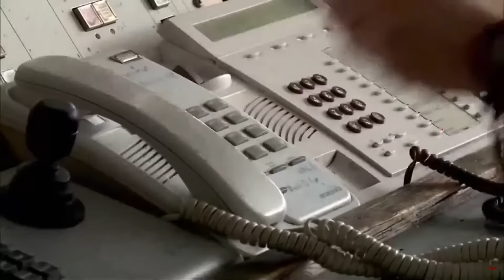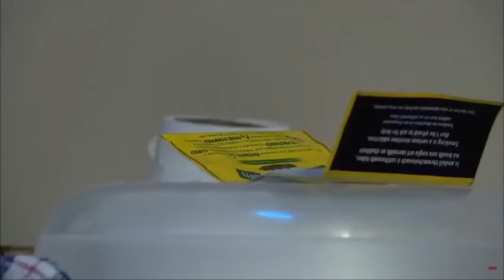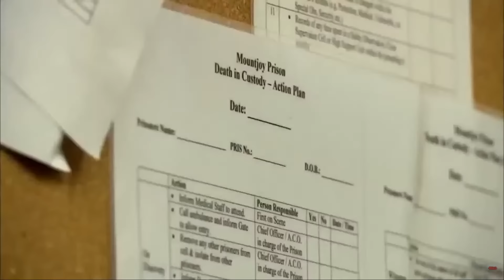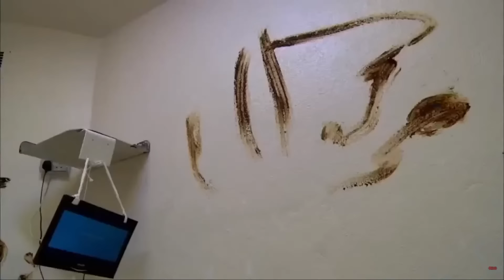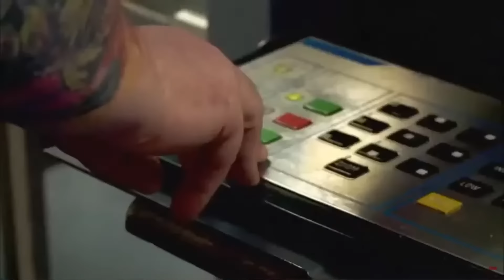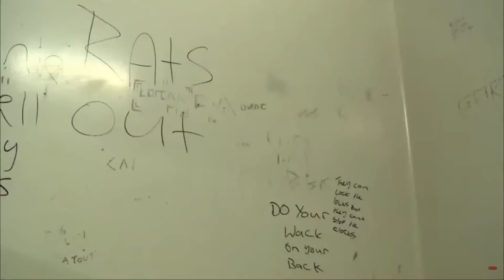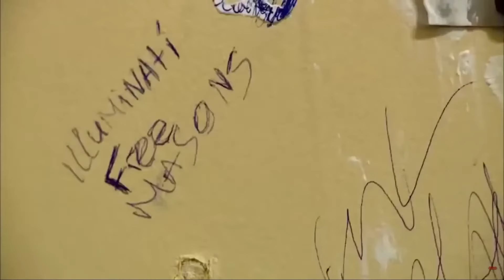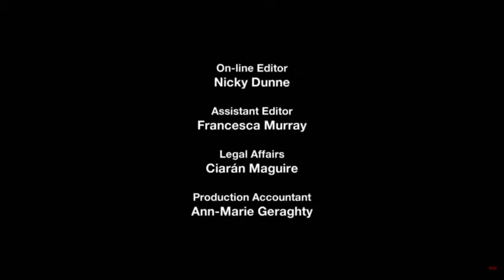Toughest Prisons In Ireland - Documentary Episode 4 - GATE FEVER.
We are back with the last episode of this Ireland documentary but DON'T worry we are planning more for you guy. We know you like this sort of thing so we will keep doing it till we can't no more haha